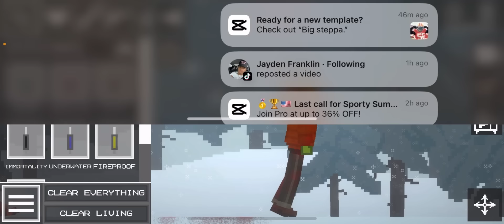REZZA in (melon playground story!!)🥶❄️